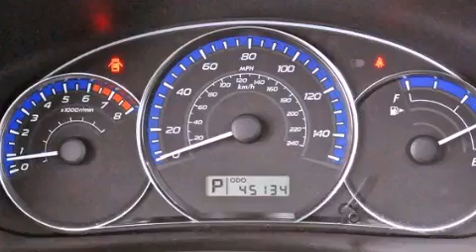Used 2010 Subaru Forester Boca Raton FL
Year : 2010
 Make : Subaru
 Model : Forester
 Engine : Gas Flat 4-Cyl 2.5L/150
 Trans . : Automatic
 Exterior : Obsidian Black Pearl
 Miles : 45,118
 Interior : Black
 Stock : 43046

 Used 2010 Subaru Forester Lake Worth FL